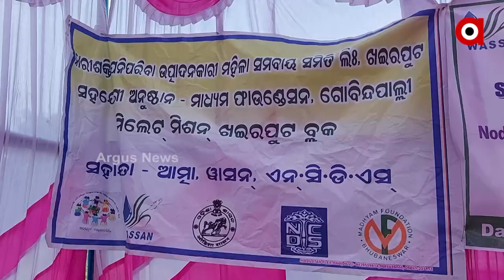Malkanagiri: Special Programme arranged for promotion of Millets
Special Programme arranged for promotion of Millets in tribal  areas of Malkanigiri, several millets made dishes were served in the programme.